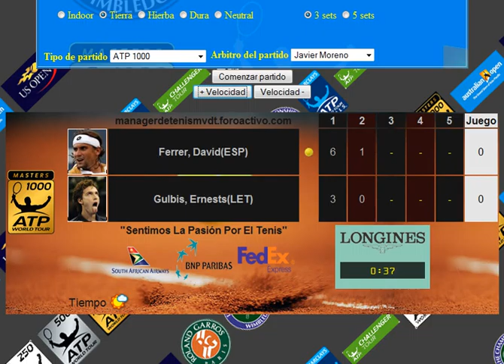ferrer vs gulbiss